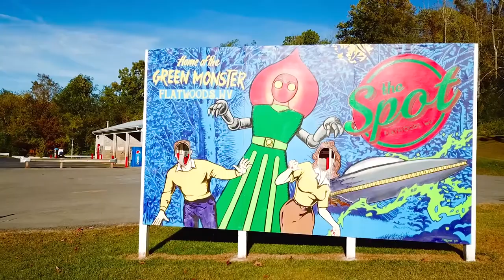My Film Influences - VLOG #1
Let's talk about Lean, Wilder, Spielberg... basically all the great. Occasionally, I'll probably turn on the camera and forget to make sure auto focus is on. That's what happened in this one. Forgive the soft image...

See my movies streaming on Amazon, iTunes, Google Play, Vudu, and Vimeo OnDemand or pick up a copy on DVD at shop.smalltownmonsters.com